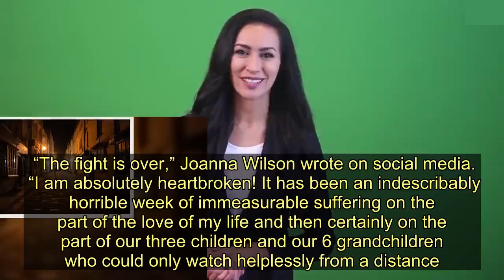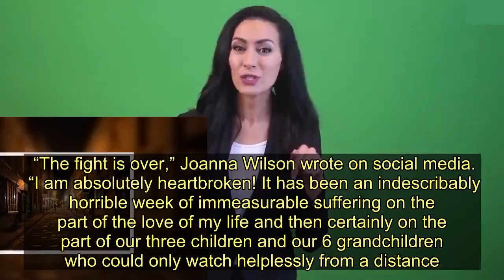Man dies after being refused coronavirus test because he 'wasn't sick enough' - Today News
A former teacher died following a week of "immeasurable suffering" after doctors failed to spot he had contracted coronavirus.   Denis Wilson, 74, first sought urgent medical attention on March 12 but was not tested because he did not display enough of the required symptoms.  Mr Wilson, from Lenexa, Kansas, was rushed to a local hospital days later, but succumbed to the disease on Saturday morning.   His wife revealed the tragic news in a heartfelt Facebook post and said she had been unable to see him in his final moments as she was forced to go into quarantine.   “The fight is over,” Joanna Wilson wrote on social media.  “I am absolutely heartbroken! It has been an indescribably horrible week of immeasurable suffering on the part of the love of my life and then certainly on the part of our three children and our 6 grandchildren who could only watch helplessly from a distance.”   According to Mrs. Wilson, her husband had gone to an urgent care clinic on March 12 after displaying flu-like symptoms.  Medics had told him to go home, drink plenty of fluids and rest despite complaining that he had felt unwell for a week.    But the next evening he was brought to a local urgent care clinic where he tested negative for influenza A and B.  Dennis complained of shortness of breath and was taken for an X-ray scan which showed he was suffering from pneumonia in both his lungs, but still was not deemed suitable for COVID-19 testing.   Locals in the area have paid tribute to Dennis, who worked as a biology teacher and a school superintendent for over two decades before his death.  He was also an avid magician who regularly performed at charity and fundraising events.  The United States has been hit hard by the worldwide pandemic as cases in the country continue to skyrocket.   There have been more than 40,000 coronavirus cases nationwide, with more than 500 deaths.  Thousands of Americans complained they are struggling to get tested for the disease.